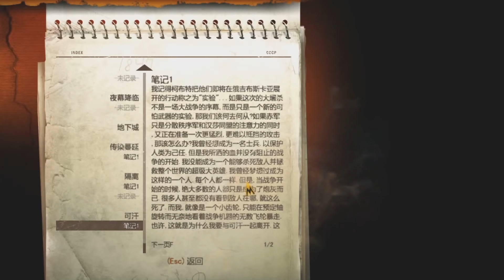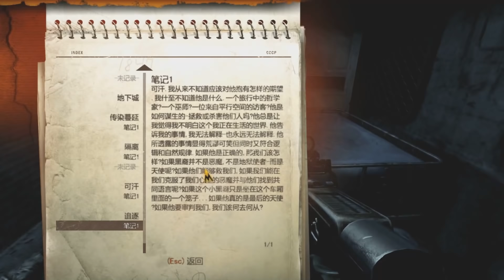阿津實況 - 戰慄深隧 最後曙光 metro last light - part 12 巫師可汗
FB粉絲頁 === RC頻道 25325111
hello~我是阿津，你對影片的支持與分享都是小頻道成長的動力喲~
我現在才知道可汗那麼猛，而且給我感覺像個神秘學家一樣，話說回來，命運之河到底是什麼鬼。

點下訂閱按鈕，即時收到最新的影片發布動態

恐怖生存遊戲，戰慄深隧-最後曙光(metro last light)(地铁：最后的曙光)遊戲背景接續《戰慄深隧》，阿爾喬姆（Artyom）成功導引飛彈摧毀了Dark Ones的聚集地。《最後曙光》時間設定在前作的一年之後，即2034年。大戰前建造的D6軍事基地成為Ranger的根據地，阿爾喬姆也成為他們的一員。